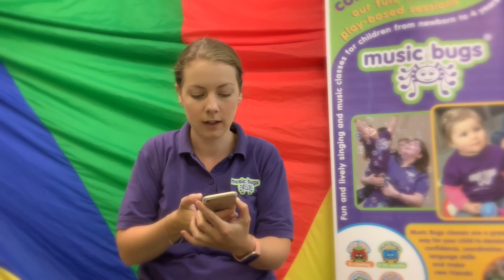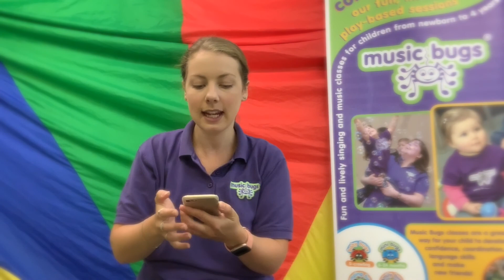Plants Trees & Flowers - 29th July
With thanks to Piccolo Music and Kids Now for permission to use their music in this video.

Please make sure you have enough room space before doing action songs safely.